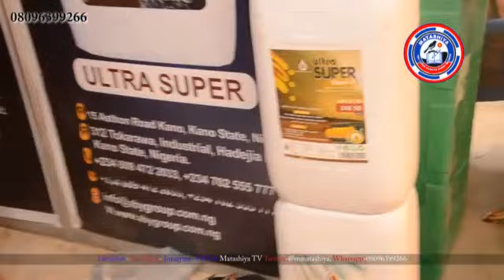Muddin ku na buƙatar motoci da ababen hawanku su zauna lafiya to ku ƙulla alaƙa da ABY Hydraulic